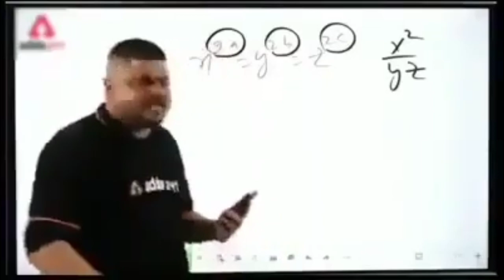He Show Me Emote 🤬 Garena Free Fire